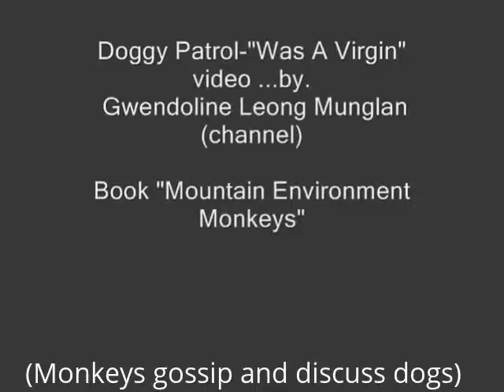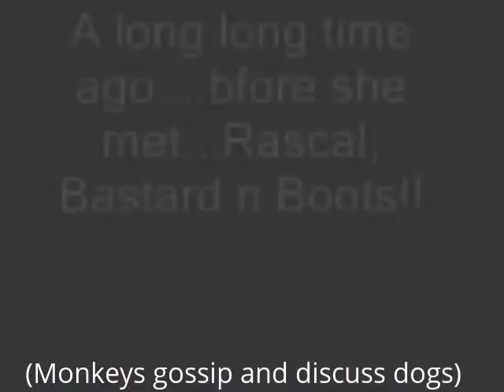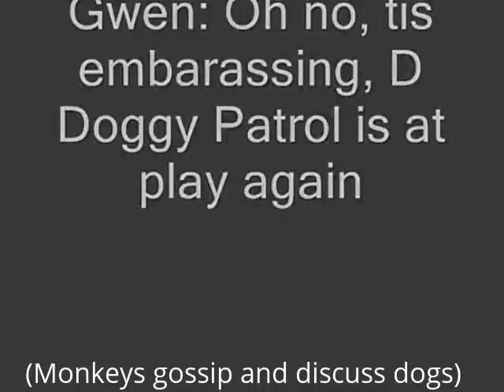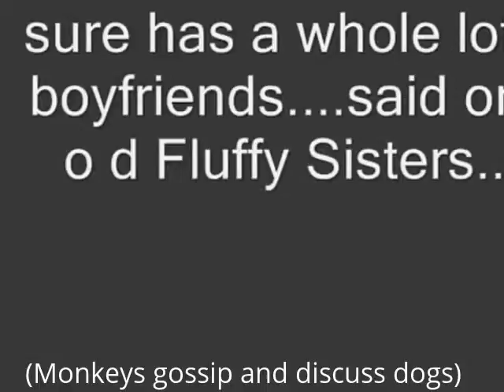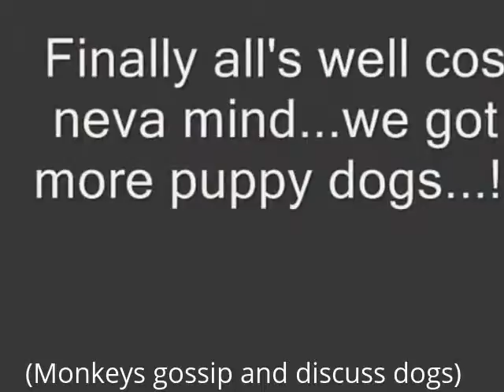Promiscous...virgins?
...by Gwendoline Leong Munglan, music movie series and book, "Mountain Environment Monkeys"
Funny, intelligent dogs and monkeys are interacting with one another as usual. Virgins now...See what happens within the doggy and monkey world...without humans ...
Welcome to the Fifth Dimension, our New Earth.
so we know you like us!!
google, you tube intelligence, telepathy intelligence, telepathy